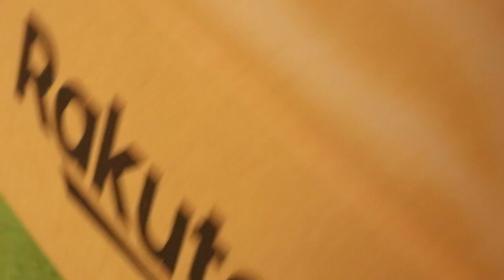誕生日のお祝いに猫のケリケリおもちゃありがとう！【Jean & Pont 3274】2023/7/19 保護猫ジャンけんポン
7月はパパとママの誕生日月間になっていて毎年ご迷惑をおかけしています。
今度は猫のケリケリおもちゃが届いてジャンくんとポンちゃんは大喜びです。
さだまさしさんのバースデーの歌詞の通りの気持ちです、そのうち覚えて歌えるようにしますね。